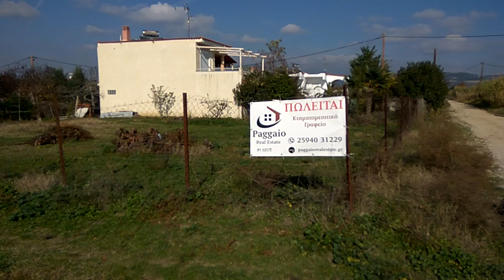Αγροτεμάχιο προς πώληση 400 μ.τ.